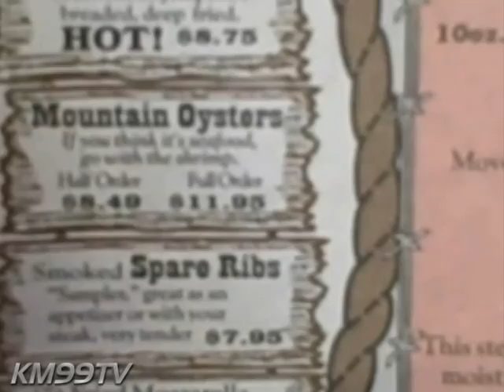Krista Marie - Episode 1 - "The Rocky Mountain Oyster"